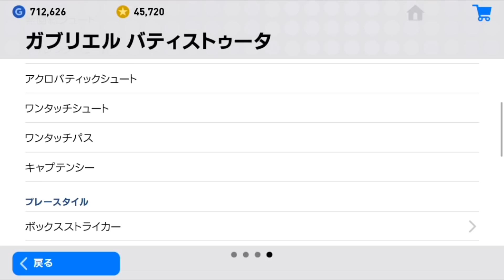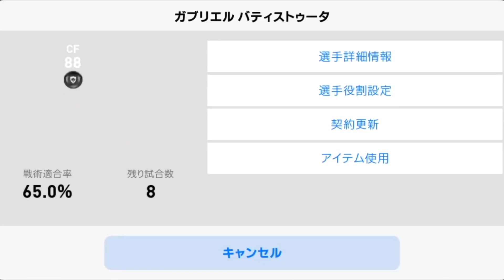#98【ウイイレアプリ2019】バティストゥータデビュー戦！！これが破壊キャノン砲！！